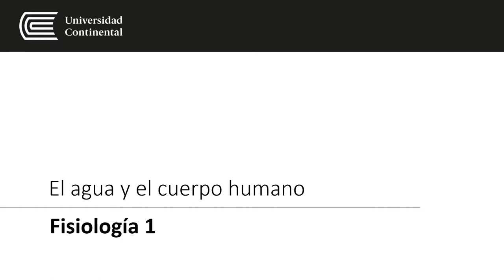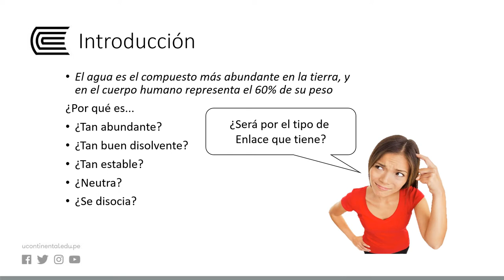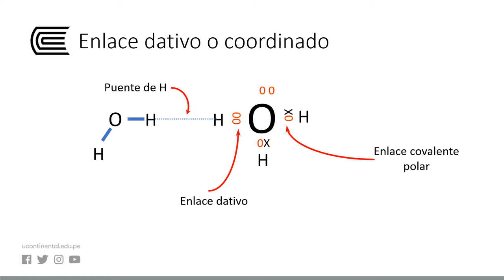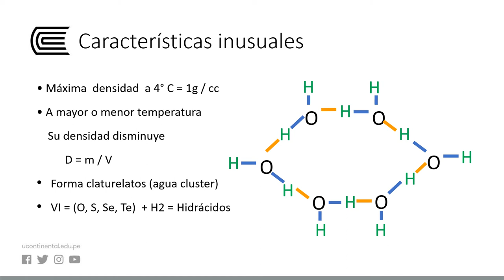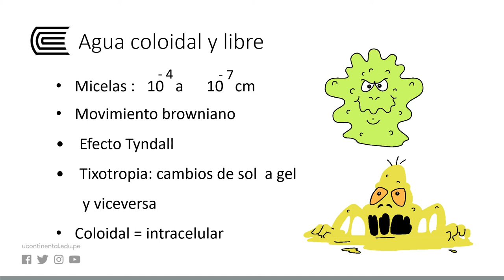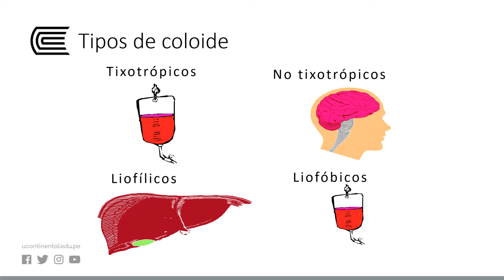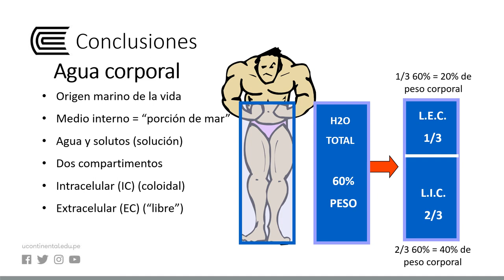El agua y el cuerpo humano